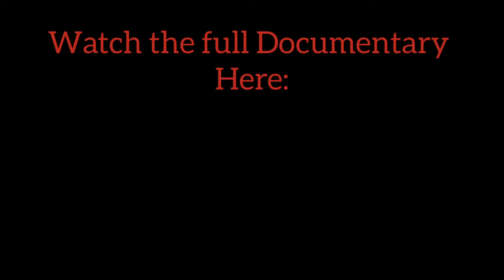Hajj in 1960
Hajj in 1960, colored footage, enhanced quality.